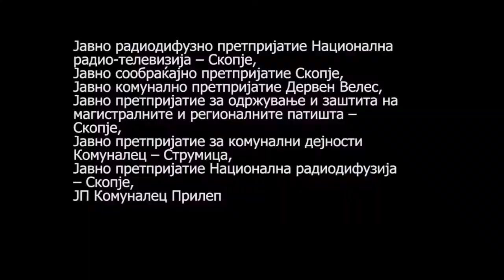ЦГК: 15 директори на јавни претпријатија да добијат отказ